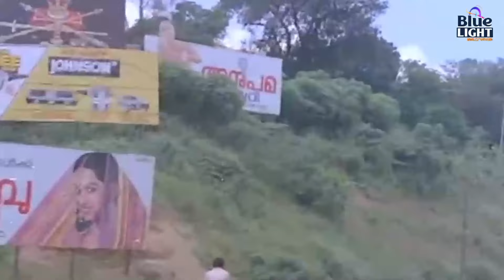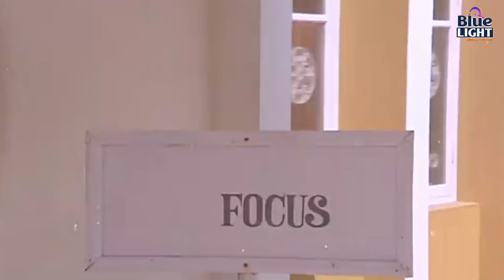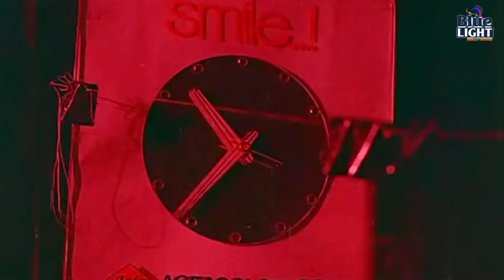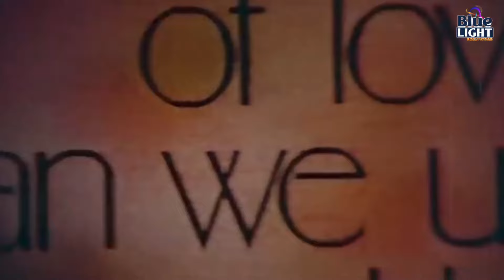ഇപ്പൊ നിന്നെ കാണാൻ എന്തൊരു ഭംഗിയാ... |malayalm Super Scene Malayalam Movie Scenes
malayalam hot movie mallu nayanthara hot movie